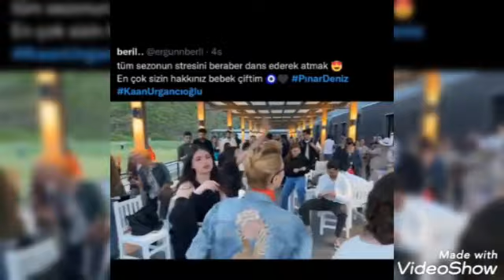Yargı. setden Kaan ve Pınardan